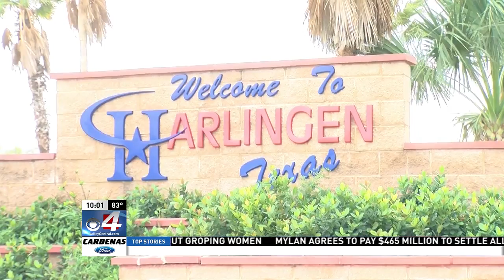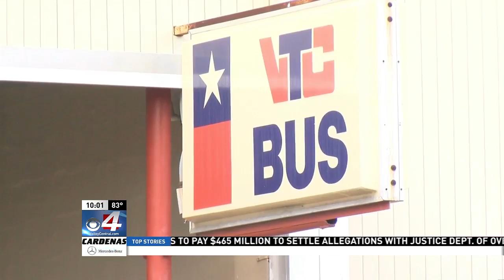Bus Transit in Brownsville